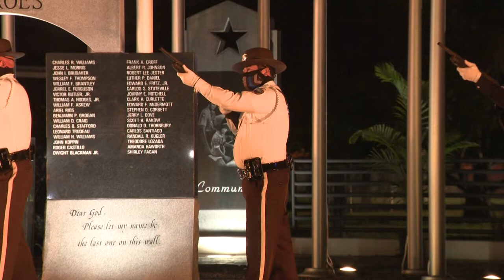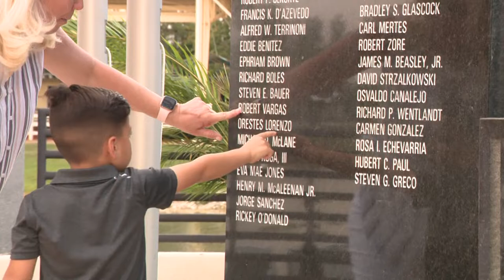WEB EXTRA: Miami-Dade Police Department Honors Fallen Law Enforcement Officers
Memorial pays tribute to the 151 officers who've made the ultimate sacrifice in Miami-Dade County since 1865.